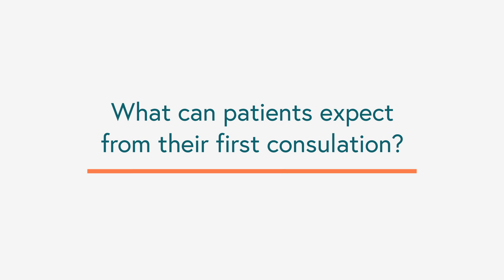Meet Dr. John Csokmay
John M. Csokmay, M.D., is board certified in obstetrics and gynecology (OB/GYN) and reproductive endocrinology and infertility (REI). Dr. Csokmay received his medical degree from the Uniformed Services University of the Health Sciences in Bethesda, Maryland. He then completed his residency in OB/GYN at Tripler Army Medical Center in Honolulu, Hawaii. From there, Dr. Csokmay returned to Maryland and trained in REI at the National Institutes of Health (NIH).

Prior to joining Shady Grove Fertility, Dr. Csokmay retired from the Army as Colonel following 24 years of military service with his most recent position being Chief, Department of OB/GYN at Walter Reed National Military Medical Center. During his 10 years at Walter Reed National Military Medical Center, he oversaw the military’s most academically productive OB/GYN department with over 350 research publications and a robust multidisciplinary simulation program that was adopted nationally. His research interests include embryo quality and live birth rates, improving pregnancy rates, and elective single embryo transfers. Dr. Csokmay values training the next generation of physicians, evidenced through his prior position with the National Capital OB/GYN Residency and the REI Fellowship at the National Institutes of Health, where he taught and mentored over 110 students, residents, and fellows.

Dr. Csokmay has been celebrated for his many academic, military, and professional achievements, including his distinguished honor as the Henry M. Jackson Foundation for the Advancement of Military Medicine’s (HJF) Hero of Military Medicine, Army Honoree, which recognizes individuals and organizations who have made outstanding contributions in advancing medicine for our nation’s warfighters, veterans, and civilians. He has also received the American Society for Reproductive Medicine (ASRM) Star Award and the LTG Claire L. Chennault Award for excellence in a Walter Reed faculty member. Dr. Csokmay is a member of several professional organizations including the American Society of Reproductive Medicine (ASRM), the American College of Obstetricians and Gynecologists (ACOG), and the Society of Reproductive Endocrinology and Infertility (SREI).

Dr. Csokmay provides patient care at SGF’s K Street office in Washington, D.C. In his spare time, Dr. Csokmay enjoys spending time with his family, listening to music, taking photos, and hiking at one of the local parks.